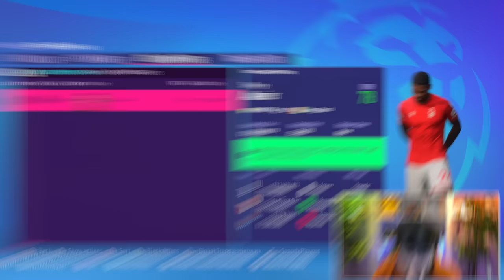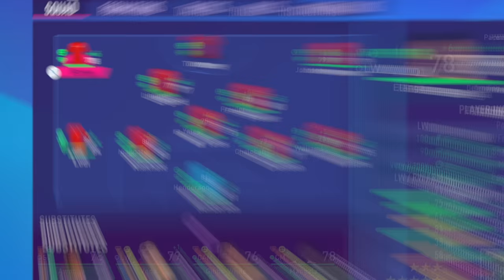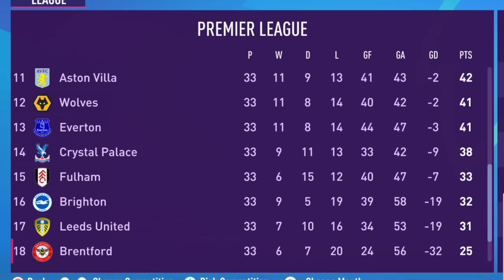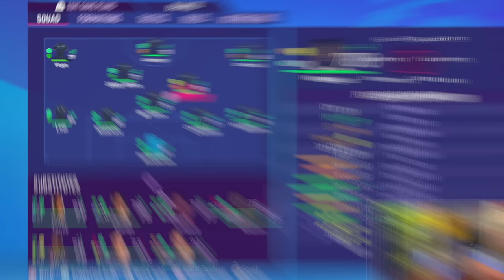I Sacrificed Everything for a Trophy...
FIFA 23 Nottingham Forest Career Mode EP4...